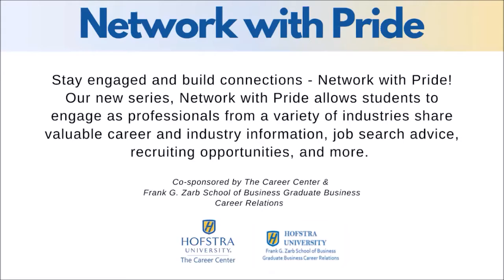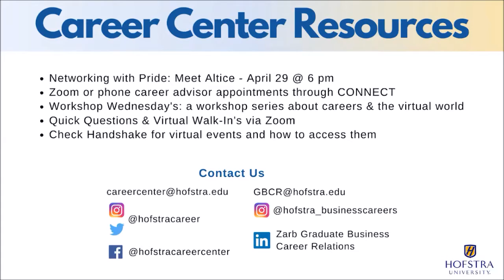Network with Pride: Grant Thornton LLP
Stay engaged and build connections - Network with Pride! Join us in this episode which features Jonathan Daniel, Audit Manager with Grant Thornton LLP. Jonathan shares information about his career path and tips/advice for young professionals.